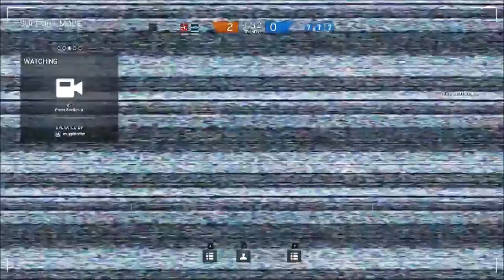Rainbow 6 Ranked - Late Join - 5v4 - Awsome Ending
Joined late in a Rainbow Six ranked match. Was a 5v4 in our favor so we mopped the floor with them. Funny ending at end of the match.